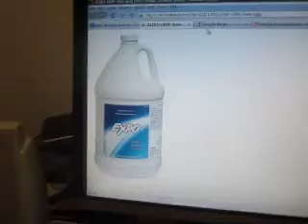EXPO Whiteboard Cleaner 1 gallon